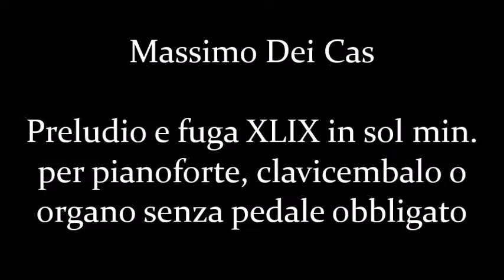Preludio e fuga XLIX in sol min. - Prelude and fugue XLIX in G minor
Massimo Dei Cas - Per pianoforte, clavicembalo o organo senza pedale obbligato - Partitura scaricabile da all'indirizzo